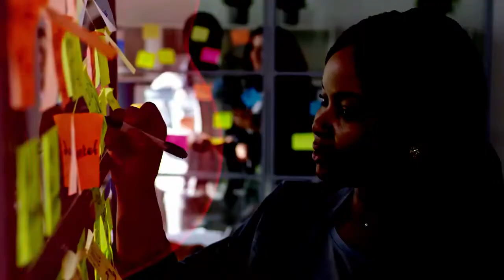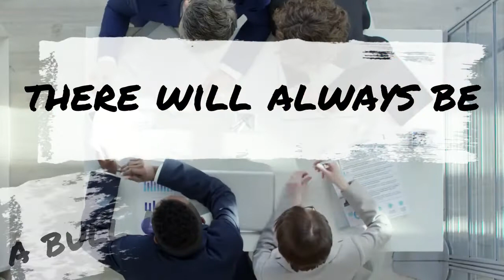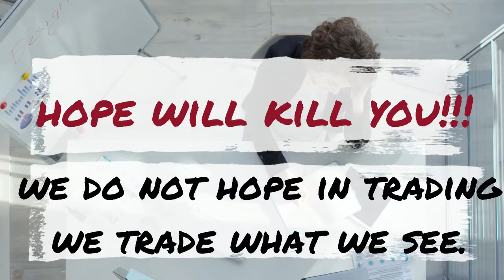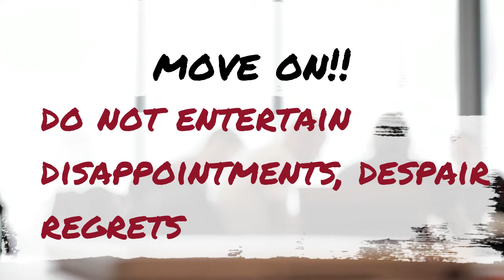The Trade Commandments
Trading rules that will help us trade better. having the right mindset and reaction on what the market gives us.  No bolhabs!
there will always be a bull market somewhere.
no plan. no trade.
we trade what we see.

Attribution:
Logo:  MaxEsperanto
Thumbnail:  Canva
Video Editor:  Shotcut
Creator: Al J. Pelayo

 to invest as little as $1 in any US stock on an easy to use, commission-free platform. Get $2 in free stock using this link:

If you are or represent the copyright owner of materials used in this video and have a problem with the use of said material, please send me an email, , and we can sort it out.

The content in these videos shall not be construed as tax, legal, insurance, construction, engineering, health & safety, electrical, financial advice, or other & may be outdated or inaccurate; it is your responsibility to verify all information. IF stocks or companies are mentioned, Aptrend MAY have an ownership interest in them -- DO NOT make buying or selling decisions based on Aptrend's videos. If you need advice, please contact a qualified CPA, attorney, insurance agent, contractor/electrician/engineer/etc., financial advisor, or the appropriate professional for the subject you would like help with. Any use of other media is by fair-use or license only.